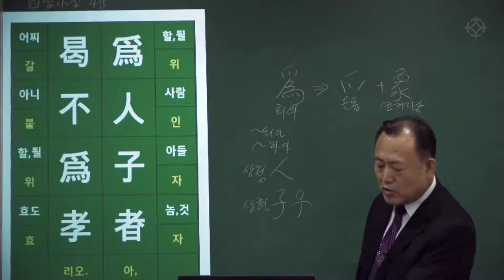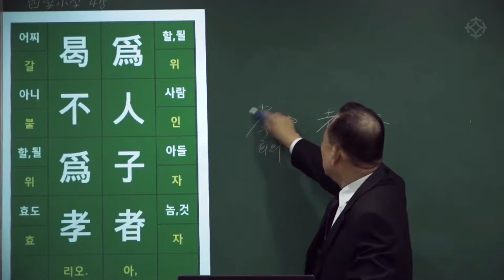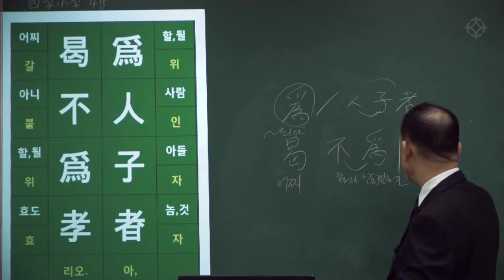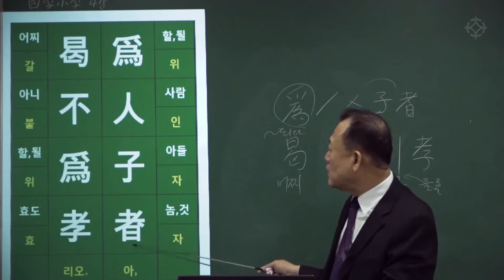[대통인.com] 명리 공부를 위한 한자 공부 : 사자소학 (4) 爲人子者 曷不爲孝(위인자자 갈불위효) - 한상정 선생님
대통인 한자 강좌 4강: 爲人子者 曷不爲孝:위인자자 갈불위효
- 사람의 자식된 자가 어찌 효도를 하지 않겠는가.

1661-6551